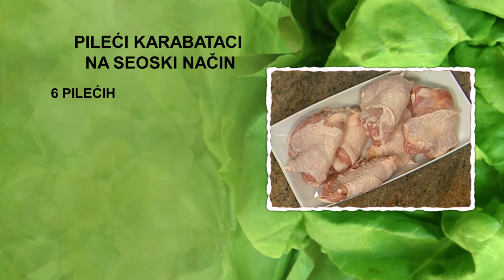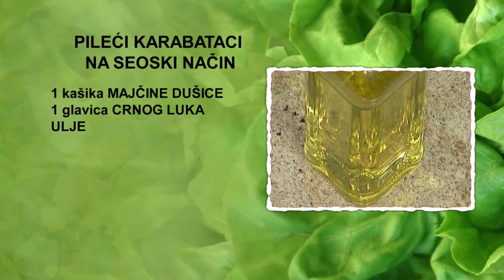Pileći karabataci na seoski način | Hrana i Vino SR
Pileći karabataci na seoski način

4 osobe
120 minuta

• 8 pilećih karabataka
• 400 g oljuštenih krompira
• 150 g paradajza
• 100 g crnog luka
• 100 g brašna
• peršun
• 4 grančice celera
• 2 kašike kukuruznog brašna
• 1 pileća kocke za supu
• 1 kašika suve majčine dušice
• ulje
• so

U posoljenoj vodi u šerpi na šporetu skuvamo pileće karabatake. Izvadimo ih iz šerpe i osušimo kuhinjskom krpom. Pobrašnimo ih i ispržimo na većoj količini zagrejanog ulja u tiganju na šporetu. Ispžene karabatake izvadimo iz tiganja i stavimo ih na tanjir.
U drugu šerpu na šporetu sipamo vodu u kojoj su se skuvali karabataci i stavimo kocku za supu.
Glavicu crnog luka sitno isečemo i ispržimo je na zagrejanom ulju u šerpi na šporetu. Omekšali crni luk preručimo u zemljanu posudu. Grančice celera isečemo na parčad i dodamo ih u posudu. Zatim u posudu poređamo skuvane karabatake i nanesemo majčinu dušicu. Krompire isečemo na kriške, a paradajze na kocke, pa i njih dodamo u posudu. Peršun sitno isečemo i nanesemo ga u posudu. Prelijemo sa 300 ml supe od kocke i poklopimo posudu. Stavimo je u rernu, pečemo 45 minuta na 220 stepeni i izvadimo posudu iz rerne. U preostalu supu dodamo kukuruzno brašno, promešamo žicom i prelijemo sadržaj u posudi. Posudu vratimo u rernu, pečemo još 20 minuta na istoj temperaturi i izvadimo je iz rerne.
Na tanjir za serviranje nanesemo Pileće karabatake na seoski način i dekorišemo grančicom francuskog peršuna.

Prijatno!